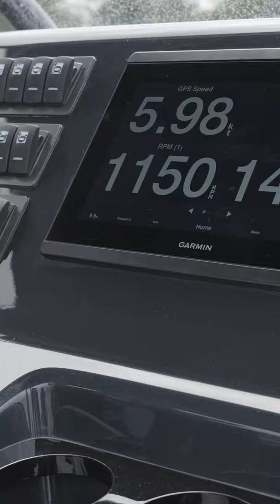Key Luxury and Comfortable Features on the Amphibious Iguana Pro Rider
Discover the powerful Iguana Pro Rider made for speed and comfort